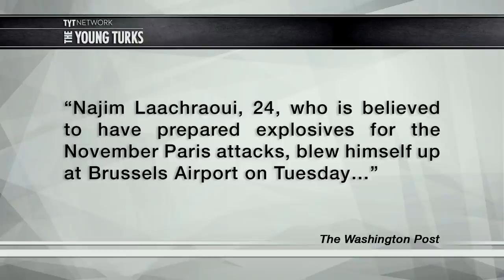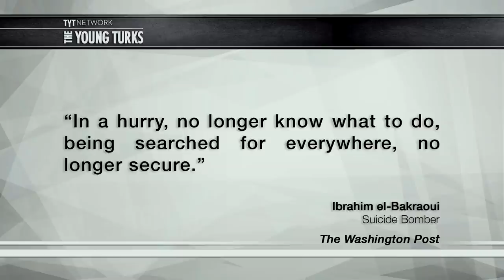Brussels Suicide Bombers Identified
The bombers of the terrorist attack on the Brussels airport has been identified. Cenk Uygur and Ana Kasparian hosts of The Young Turks discuss.

“The Brussels suicide bombers included two Belgium-born brothers with a violent criminal past and suspected links to plotters of the Islamic State’s Paris attacks last November, the authorities said on Wednesday, raising new alarms about Europe’s leaky defenses against a militant organization that has terrorized two European capitals with seeming impunity.

One of the brothers was deported by Turkey back to Europe less than a year ago, Turkey’s president said, suspected of being a terrorist fighter intent on entering Syria, where the Islamic State is based. Despite that statement, Belgian officials said neither brother had been under suspicion for terrorism until recently, an indication of the Islamic State’s ability to remain steps ahead of European intelligence and security monitors.

At least 31 people as well as the suicide bombers died on Tuesday in the blasts — two at the Brussels international airport departure terminal from homemade bombs hidden in luggage, and one at a subway station about seven miles away in the heart of Brussels. The number of wounded climbed to 300 from 270 on Wednesday as the area slowly sought to recover from one of the deadliest peacetime assaults in Belgium’s history.”